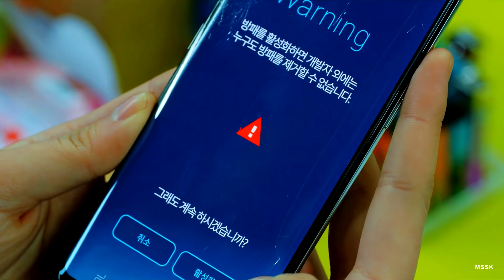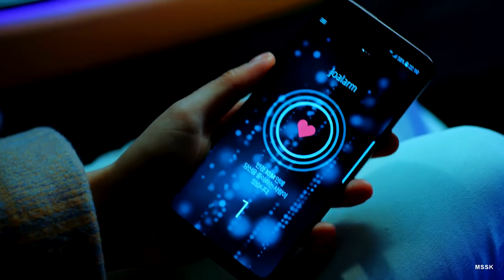Jojo & Sun Oh | Can I be him? | Love Alarm (S2)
« so tell me, who do i like right now? »

Please watch in 1080p and turn on CC for English subtitles.

[rest].

Fandom | Love Alarm
Program | Vegas Pro 17